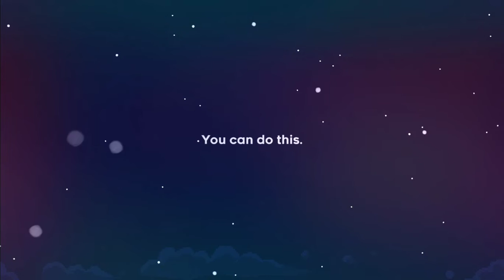Can we reach the top of the Mountain in Celeste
Hey everybody, here is part 1 in my series for this delightful game. A platformer Celeste.

Dev Twitter: @celeste_game